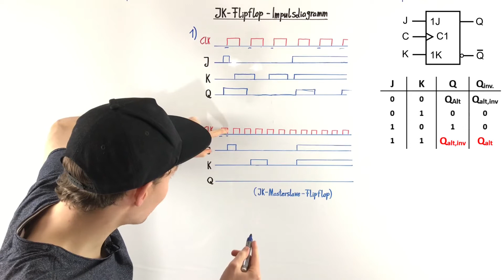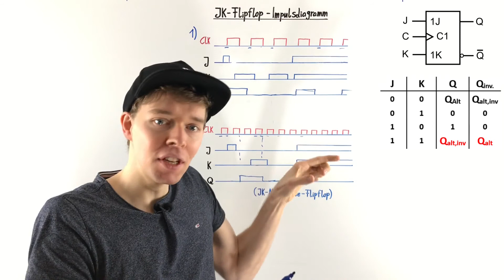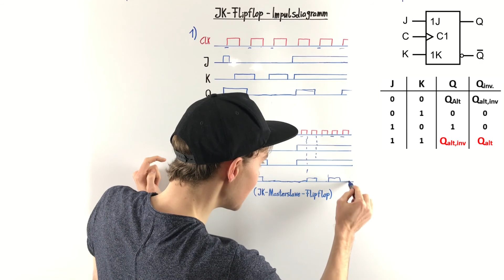Master-Slave-JK-Flipflop | (Digitaltechnik)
In diesem Tutorial erkläre ich das zweiflankengesteuerte Masterslave-JK-Flipflop samt Impulsdiagramm.